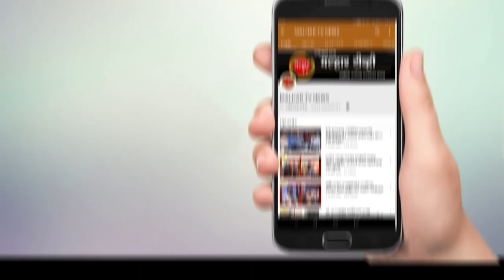सोनारी येथे डॉ सुभाष सिंग यांच्या ‘पॅनेशिया हॉस्पिटल’ च्या विस्तारित शाखेचा शुभारंभ !!!